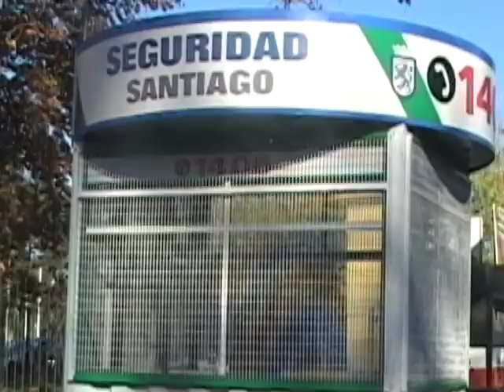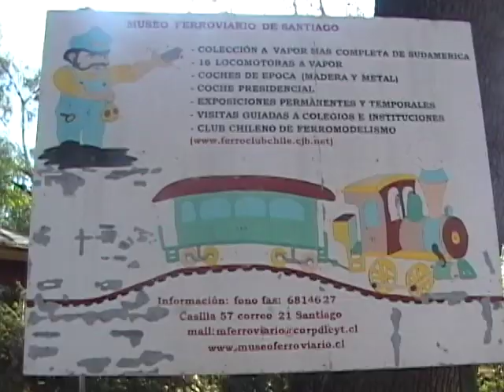Parque ferroviario quinta normal.avi